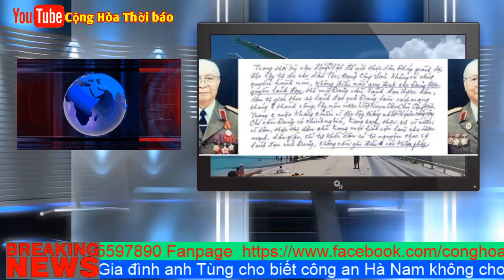Cựu Tướng Nguyễn Trọng Vĩnh Tiết Lộ - Nguyễn Phú Trọng Đã Có Mưu Đồ Đầu Hàng Giặc TQ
Cụ Nguyễn Trọng Vĩnh trong thời gian công tác có giai đoạn 13 năm làm Đại sứ Đặc mệnh Toàn quyền Việt Nam tại Trung Quốc, đó là giai đoạn căng thẳng, khó khăn nhất trong quan hệ Việt Nam và Trung Quốc (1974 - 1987). Trong thời gian này, khi Trung Quốc xua 60 vạn quân qua biên giới để “dạy cho Việt Nam một bài học” thì mặt trận ngoại giao cũng trở nên vô cùng khốc liệt. Chính thời kỳ này Cụ đã được chứng kiến, đã phải đối phó với những âm mưu, thủ đoạn và bản chất thực sự của đồng chí, bạn vàng cộng sản Trung Quốc. Trước đó, là cán bộ cao cấp, Cụ cũng có đầy đủ thông tin về những trái đắng mà đảng cộng sản và nhà nước Việt Nam nhận được kèm theo sự giúp đỡ của đảng cộng sản và nhà nước Trung Quốc. Chính vì vậy, do hoàn cảnh công tác, Cụ là một trong số ít người hiểu được Trung Quốc vừa ở tầm chiến lược (vĩ mô), vừa ở những thủ đoạn, thủ thuật mà họ sử dụng.

Năm 2007, trước việc Trung Quốc thành lập thành phố hành chính cấp huyện Tam Sa để quản lý quần đảo Hoàng Sa và Trường Sa, đã có các cuộc biểu tình chống Trung Quốc ở hai thành phố Hà Nội và Sài Gòn. Bắt đầu từ đó, người dân Việt Nam ý thức hơn về các mối nguy, hiểm họa từ phía Trung Quốc. Cụ Nguyễn Trọng Vĩnh, cũng bắt đầu nêu vấn đề Trung Quốc với những âm mưu và thủ đoạn nhằm lũng đoạn và thôn tính đất đai, lãnh thổ lãnh hải của tổ quốc. Bởi vì giai đoạn đầu, Cụ Vĩnh còn niềm tin vào nhà cầm quyền trong việc tiếp nhận góp ý và bản thân Cụ là người tôn trọng nguyên tắc tổ chức, nên các kiến nghị, góp ý của Cụ chỉ gửi tới các địa chỉ là các cá nhân và tập thể của đảng và nhà nước. Sau này khi biết rõ những góp ý của mình và nhiều người khác không nhận được sự tôn trọng và tiếp thu, Cụ đã đưa các ý kiến trực tiếp lên mạng xã hội. Kể từ năm 2008 tới nay, cụ đã có tổng cộng hơn 50 bài viết cảnh báo về những âm mưu và thủ đoạn của Trung Quốc trong tất cả các lĩnh vực, khía cạnh và cập độ.

Những bài viết của cụ Nguyễn Trọng Vĩnh về Trung Quốc là những thông tin, kiến thức rất bổ ích trong việc nhìn nhận, đánh giá đúng bản chất, phương thức và thủ đoạn của nhà cầm quyền Trung Quốc trong việc lũng đoạn và phá hoại cũng như ý đồ làm suy yếu và thôn tính Việt Nam. Các bài viết của cụ Nguyễn Trọng Vĩnh bao gồm các nội dung chủ yếu sau đây.

Thứ nhất, Nêu rõ mục tiêu bao trùm của Trung Quốc đối với Việt Nam trong mối quan hệ vừa là đồng chí, vừa là anh em từ những ngày đầu hai nước thiết lập quan hệ. Làm sáng tỏ những thủ đoạn của Trung Quốc trong việc cản trở, làm suy yếu và khống chế Việt Nam trong quá khứ.

Trong bài viết “Bộ mặt thật của những người lãnh đạo Trung Quốc trong quá trình dài quan hệ “môi răng” giữa Trung Quốc và Việt Nam” viết ngày 27/7/2012 (trong cuốn sách Phải, trái sự đời) cụ Nguyễn Trọng Vĩnh đã khái quát toàn bộ mục tiêu bao trùm, âm mưu và thủ đoạn của Trung Quốc trong mối quan hệ Việt - Trung.

- Tư tưởng xuyên suốt của lãnh đạo Trung Quốc là bành trướng, bá quyền ích kỷ nước lớn. Trước đó, trong bài viết “Thư gửi Chủ tịch nước Nguyễn Minh Triết” tháng 9/2008, cụ Vĩnh đã viết: “13 năm làm đại sứ nước ta tại Trung Quốc, tôi rút ra được mấy nhận xét này: “Một nghìn năm nữa giới lãnh đạo Trung Quốc cũng chưa từ bỏ tư tưởng bành trướng bá quyền, ích kỷ nước lớn của họ. Muốn thực hiện nó, họ phải quyết vươn lên vị trí “đệ tam siêu cường”. Khi chưa đạt, họ náu mình chờ thời…. Trung Quốc chưa bao giờ muốn nước ta thật mạnh, họ luôn mang tư tưởng biến nước ta thành “một đứa em yếu ớt dễ bảo”.

- Những phương án thu phục Việt Nam là: 1. Thu phục Việt Nam bằng tư tưởng Mao Trạch Đông; 2. Mạnh tay giúp xây dựng kinh tế để Việt Nam hàm ơn và phụ thuộc vào Trung Quốc; 3. Hình thành hai gọng kìm nhằm uy hiếp và khuất phục Việt Nam.

- Giúp Việt Nam chống Pháp đồng thời hạn chế thắng lợi của Việt Nam làm Việt Nam suy yếu phải phụ thuộc Trung Quốc.

- Nhân dân Việt Nam quyết tâm chống Mỹ để thống nhất tổ quốc, Trung Quốc giúp Việt Nam và dùng Việt Nam làm con bài để làm ăn với Mỹ

Thứ hai, Khẳng định dứt khoát Việt Nam không còn nợ nần, ân nghĩa gì với Trung Quốc. Cụ Vĩnh đã lập luận: “Sự nhường cơm sẻ áo của nhân dân Trung Quốc giúp chúng ta khá lớn trong hai cuộc kháng chiến, nhân dân ta, nhà nước ta rất biết ơn, coi như mắc một món nợ. Nhưng tháng Giêng năm 1974 nhà cầm quyền Trung Quốc đánh chiếm quần đảo Hoàng Sa của Việt Nam - đang thuộc sự quản lý của Việt Nam Cộng hòa; năm 1975, trang bị cho lực lượng vũ trang Polpot đánh phá phía Tây Nam nước ta; tháng 2/1979, Đăng Tiểu Bình huy động 60 vạn quân xâm lăng, tàn phá triệt để các tỉnh biên giới nước ta, giết hại đồng bào ta… thì tự họ xóa hết nợ, hết ân nghĩa trước đây.